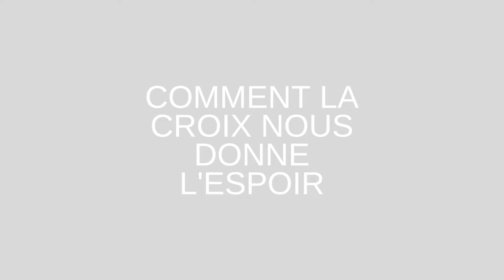Triduum Pascal 2022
« Moi, je suis la résurrection et la vie. Celui qui croit en moi, même s’il meurt, vivra » (Jean 11, 25)

La fin de semaine du Triduum commence le vendredi saint 18h jusqu’au dimanche de la résurrection à 15h.

Au programme :

Vendredi : Soirée de prière et de réconciliation pour faire mémoire de ce que le Christ a fait pour nous sauver.
Samedi : Enseignement, témoignages, partage en fraternités, vigile pascale à la paroisse de la Visitation et fête de la résurrection !
Dimanche : Brunch, louange… et plus encore !
Il y a aussi la possibilité de rejoindre les frères et sœurs de la Communauté le jeudi soir à la Résidence Ignace-Bourget pour célébrer la Sainte Cène et le lavement des pieds.